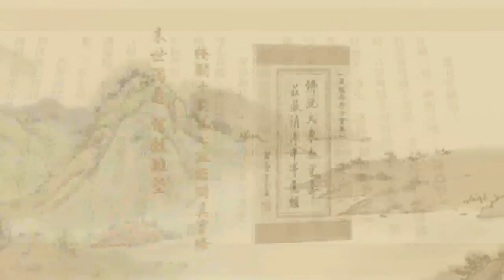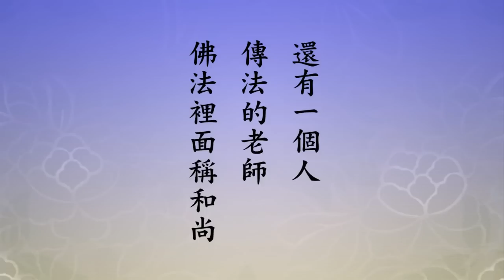Tịnh Độ Đại Kinh Giải Diễn Nghĩa, tập 041 (HD)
Chủ giảng: Lão Pháp Sư thượng Tịnh hạ Không.
Địa điểm: Tịnh Tông Học Viện Úc Châu.
Thời gian: Ngày 16 tháng 05 năm 2010.
Người dịch: Tử Hà.
Biên tập: Bình Minh.

(Hoặc).